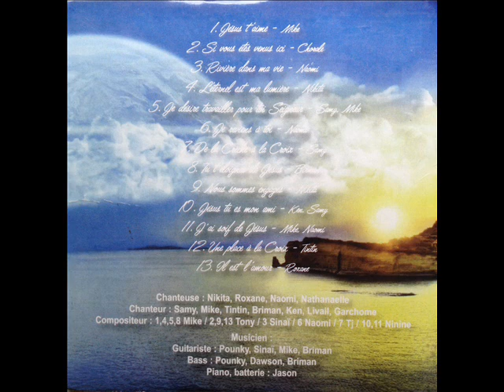Rivière dans ma vie - Naomi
Bienvenue sur ma chaîne « Mon But le Ciel »
Je m’appelle Sinaï Oudin et je diffuse des Chants de Louange depuis 2011.

(Ce montage à était réaliser avec le logiciel Movie Maker)

🎵Chants Composé par Sinaï Oudin (Libre de droit avec autorisation)

💻 Mon Materiel
• PC MacBook Air M1
• Montage : Final Cut Pro
• Vidéos libres de droit : Pixabay
• Design graphique : Canva

💿MES ALBUMS
SINAÏ OUDIN | Albums